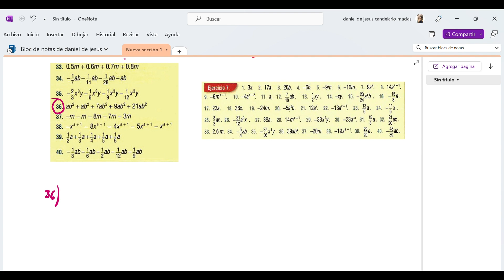ab^2 + ab^2 + 7ab^2 +9 ab^2 + 21ab^2 ; - m - m -8m -7m -3m ; ......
Ejercicio 7 , ítem 36, 37 y 38